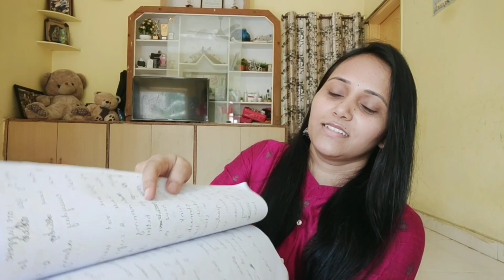Special 150th Video😍How I Get Ready For My YouTube Videos | Behind the Screen😝ನಾನು ರೆಡಿ ಆಗುವುದು ಹೀಗೇ